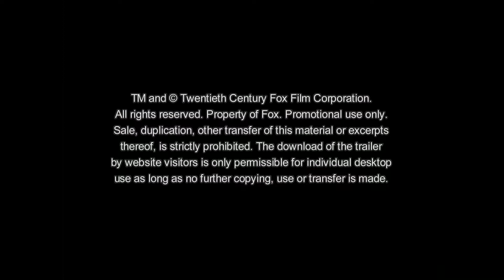Die Stooges - Drei Vollpfosten drehen ab